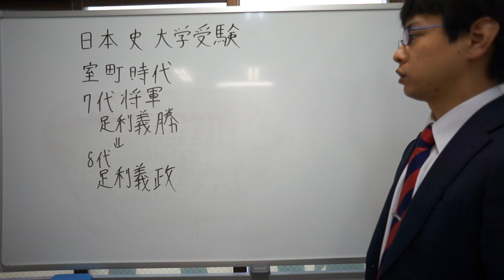足利義勝 足利義政 室町時代 日本史 大学受験